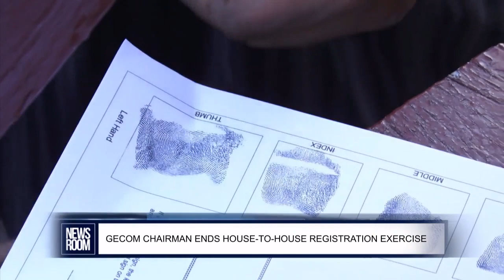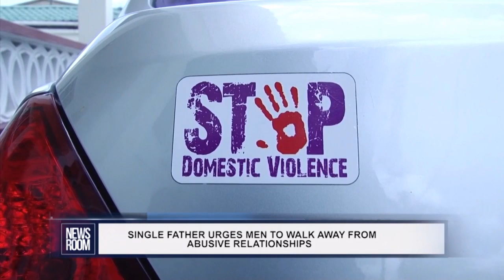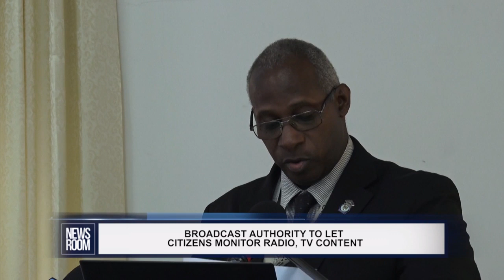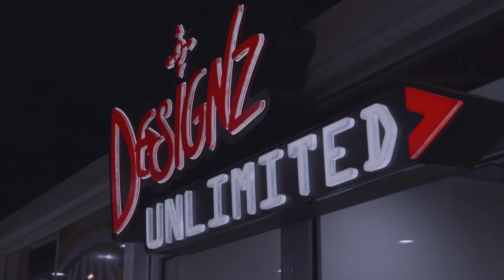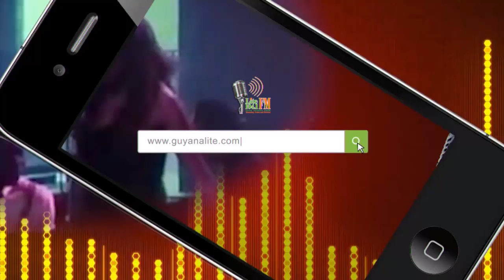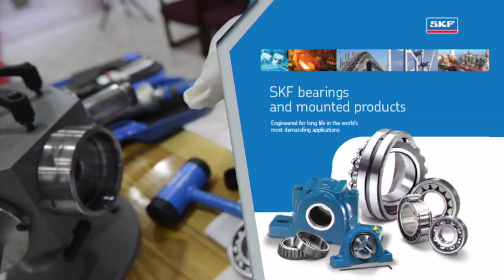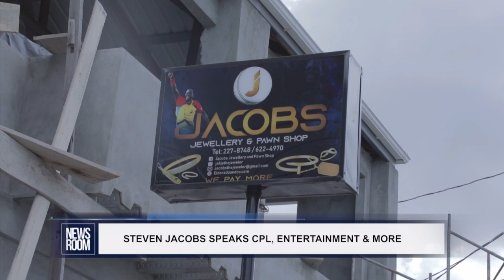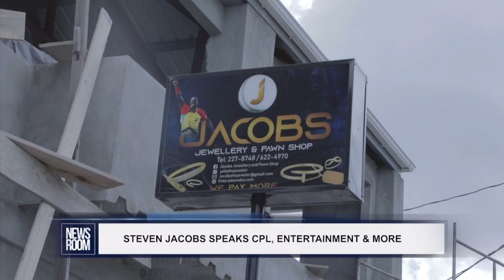This is the News Room for Tuesday August 27, 2019.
*** Chairman of the Guyana Elections Commission, Justice (Rt’d) Claudette Singh has decided to end the ongoing House-to-House registration exercise

*** A single father who walked away from an unhealthy relationship has a message for men who abuse their partners

*** 96 school dropouts get a second chance

**And in Sport, Guyana Amazon Warriors add Analyst to technical team; five-day encampment to begin on Friday